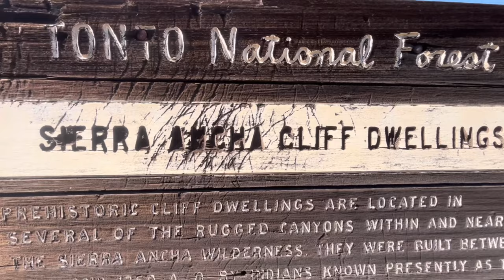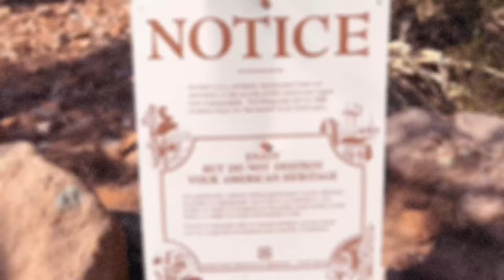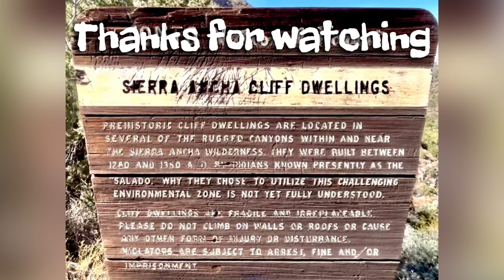Sierra Ancha Cliff Dwellings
The Sierra Ancha Cliff Dwellings are a series of Pre-Columbian, native American cliff dwellings located in the Sierra Ancha Wilderness. They were built between 1280 and 1350, likely by the Salado people. The Sierra Ancha is home to several prominent ruin sites.  In the interest of limiting the foot traffic to this area I’m not naming the sites we visited in this video. If you’re interested in researching about this area I’ll share the source I used. The book “Hiking Ruins Seldom Seen”. This book details the ruins in this area as well as other AZ ruins that require some extra effort to visit. I should also mention the road used to access the ruins in the Sierra Anchas is not maintained and gets rougher every year. High clearance, 4X4 vehicles are required. The hikes to the ruins are also very steep and overgrown. Give yourself extra time to navigate the terrain. If you do visit be sure to be respectful of the ruins. As always remember to LEAVE NO TRACE😁👍